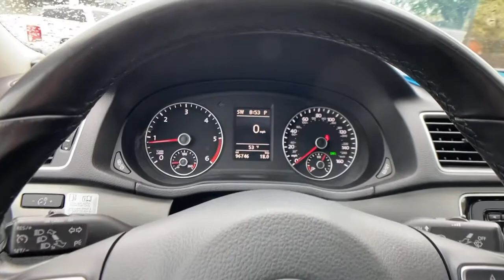2014 Volkswagen Passat at Oxmoor CDJR | Louisville & Lexington, KY C12114A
Night Blue Metallic Used 2014 Volkswagen Passat available at Oxmoor CDJR in Louisville, Kentucky. Servicing the Lexington, Elizabethtown, KY New Albany, IN Jeffersonville, IN area.
2014 Volkswagen Passat TDI SE - Stock#: C12114A - VIN#: 1VWBN7A36EC090723

Oxmoor CDJR
4520 Shelbyville Rd

CLEAN CARFAX HISTORY REPORT, HEATED SEATS, WELL MAINTAINED, GREAT SERVICE HISTORY, Titan Black w/V-Tex Leatherette Seating Surfaces. Volkswagen Passat 2.0L TDI Diesel Turbocharged Clean CARFAX.brbrAwards:br * 2014 KBB.com 10 Best Sedans Under $25,000 * 2014 KBB.com 10 Most Comfortable Cars Under $30,000 Please CALL FOR AVAILABILITY as our inventory changes frequently . Serving Louisville Kentucky from our 4520 Shelbyville Road location as well as all surrounding areas including Lexington, Shelbyville, Elizabethtown, Clarksville Indiana and Jeffersonville Indiana.